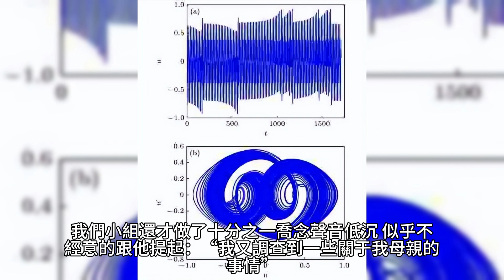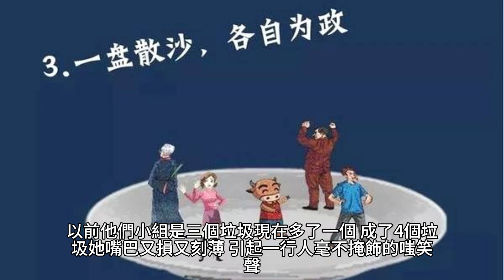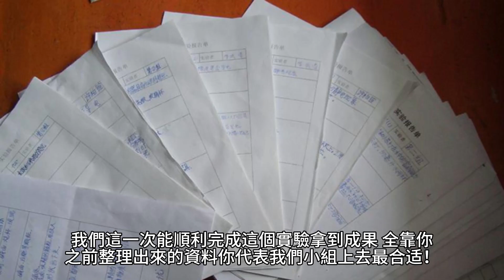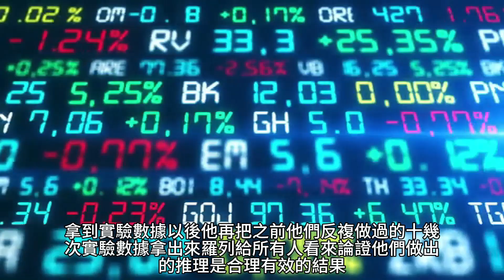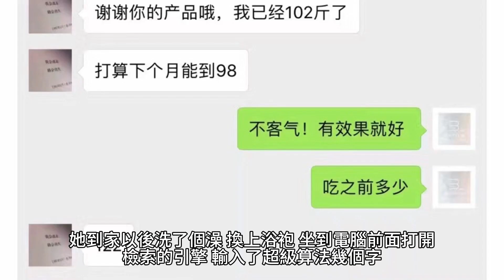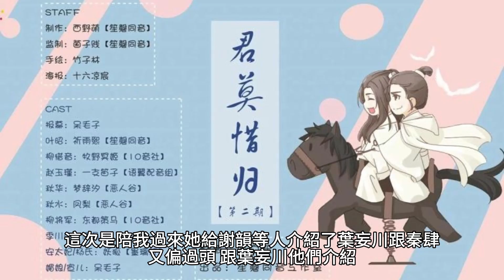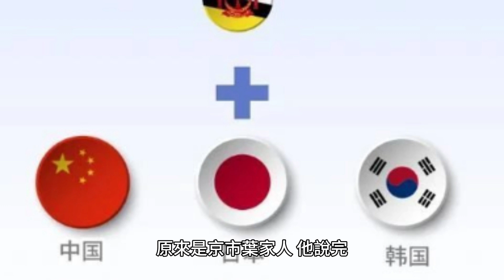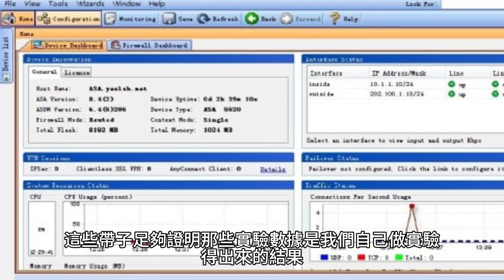{夫人她馬甲又轟動全城了}1935~1970章 有聲字幕小說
夫人她馬甲又轟動全城了

作者：靈小哥

樂嘉-3C生活館 藍芽耳機保護套/傳輸線/掛繩/玻璃貼/手機